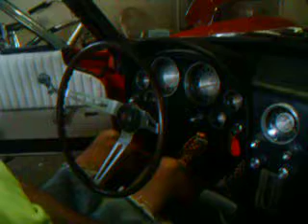1963 vett memike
Old mopar man service call